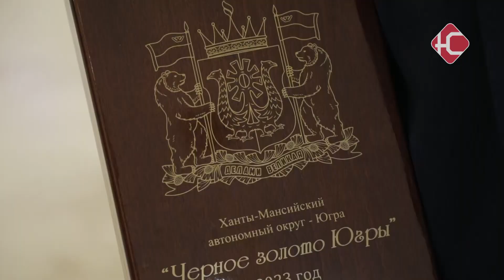ЛЕГЕНДАРНЫЕ НЕФТЯНИКИ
Югра является одним из крупнейших нефтедобывающих регионов мира. В честь праздника работников нефтяной и газовой промышленности - 44 сотрудника "РН-Юганскнефтегаз" были представлены к государственным наградам. Медалью ордена «За заслуги перед Отечеством» II степени удостоены 28 человек. Кроме того, 6 сотрудников предприятия получили почетные звания «Заслуженный работник нефтяной и газовой промышленности Российской Федерации».